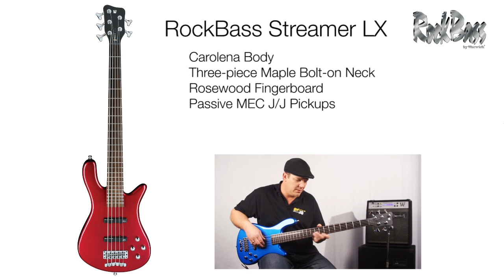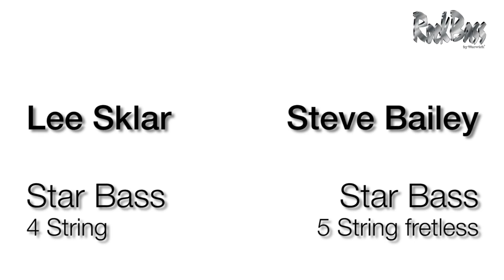A short introduction to some of the new Rock Bass instruments by Warwick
...with Lee Sklar, Steve Bailey, Andy Irvine and Victor Brandt